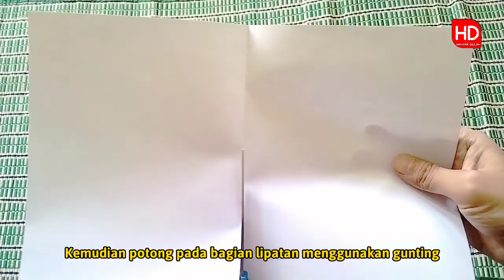Cara Membuat Amplop dengan Mudah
hai teman-teman semua, di video kali ini saya ingin berbagi informasi Cara Membuat Amplop dengan Mudah. Sangat membantu di saat kita sedang tak punya amplop.